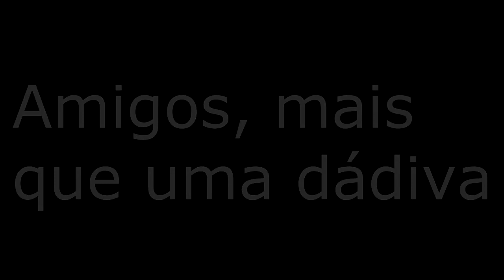Para Vocês, Amigos...